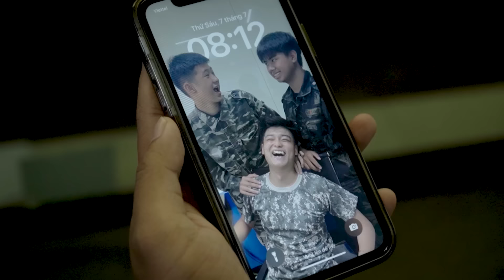BEST NEW ACTION MOVIES (2024) | King Kong Vs Godzilla | Fan Made Short Film | Teddy Chase